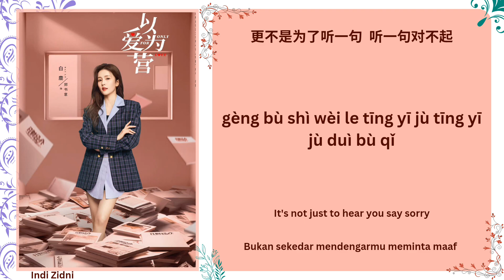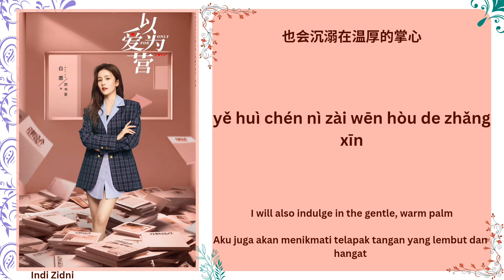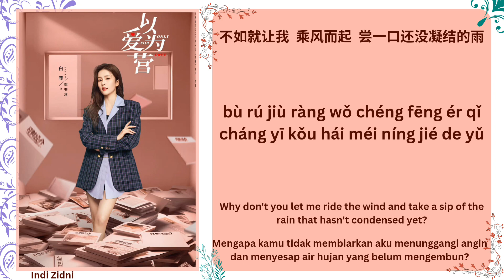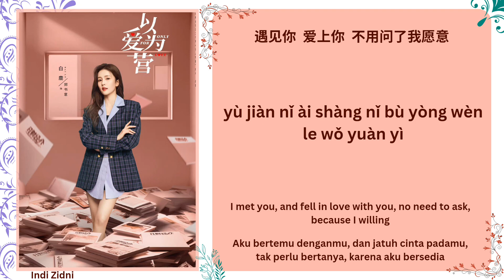云的味道 (The Flavor Of Clouds) - 希林娜依高 (Curley Gao) |[Chi|Pinyin|Eng|Indo Lyrics]|《以爱为营 Only For Love》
🍂[剧名] Drama Name : 以爱为营 (Only For Love)
🍁[歌名] Song Title : 云的味道 (The Flavor Of Clouds)
🌲[歌手] Singer : 希林娜依高 (Curley Gao)
🍃Translations (Eng & Indo) by : Indi Zidni